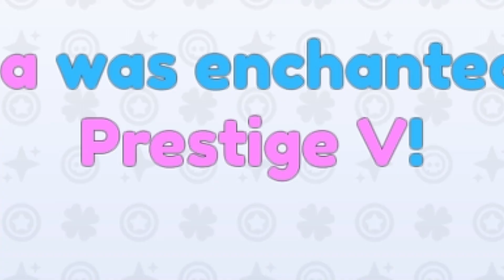⚽ RAISE A FLOPPA TOPLARI ve HIZLI REBİRTH ATMA ⚽ Goal Kick Simulator / Roblox Türkçe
⚽ YENİ! RAISE A FLOPPA TOPLARI ve YENİ BÖLGELER ⚽ Goal Kick Simulator / Roblox Türkçe